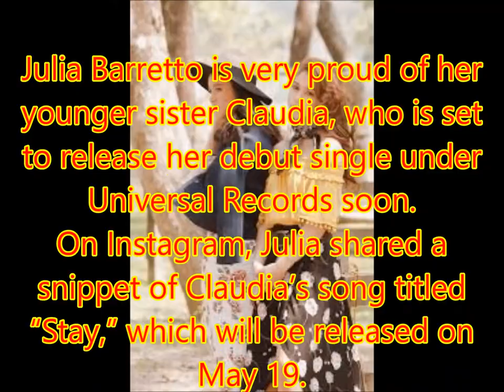Julia Barretto teases debut single of sister Claudia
Philippines News today : Entertaiment scandals

Julia Barretto is very proud of her younger sister Claudia, who is set to release her debut single under Universal Records soon.
On Instagram, Julia shared a snippet of Claudia’s song titled “Stay,” which will be released on May 19.
In the caption, she wrote: “Claudia, you are full of surprises.”

“It’s something I’ve always wanted to do,” Claudia previously said in a video posted on the Facebook page of Universal Records, adding, “I decided that it was time to start making music.”
Claudia said people can expect her songs to be a mix of pop and R&B, and is hoping to have the chance to work with Yeng Constantino and Sam Concepcion.
When asked how Julia reacted to her decision to be part of the local music scene, the younger Barretto replied: “She was so happy because she’s wanted this dream for me as much as I wanted it.”
Julia and Claudia are Marjorie Barretto’s daughters with actor Dennis Padilla.